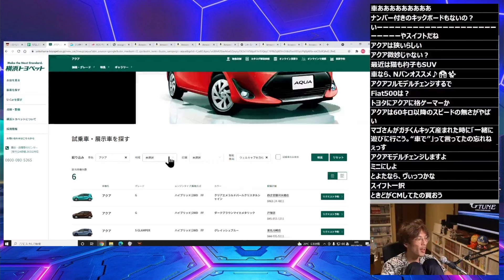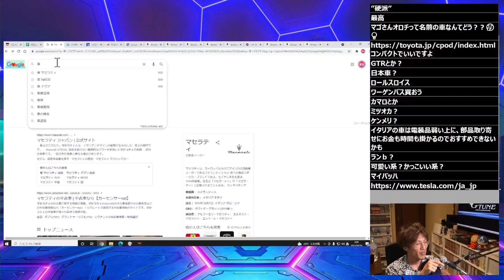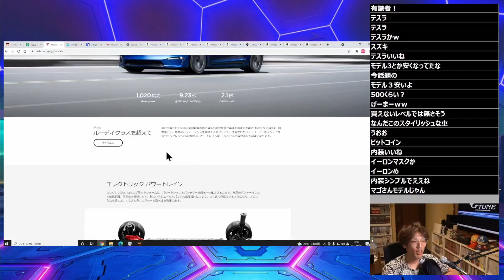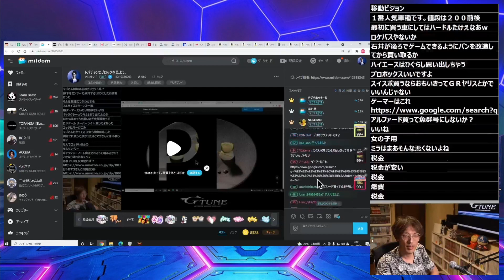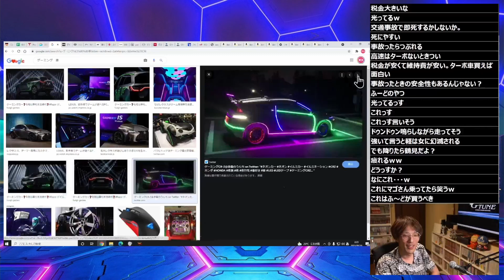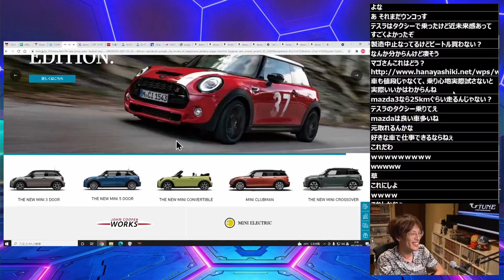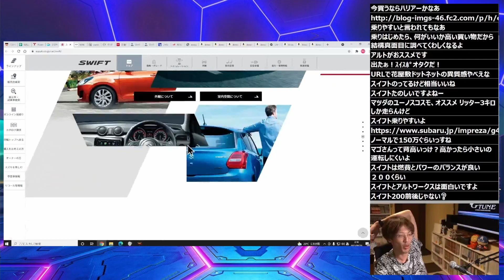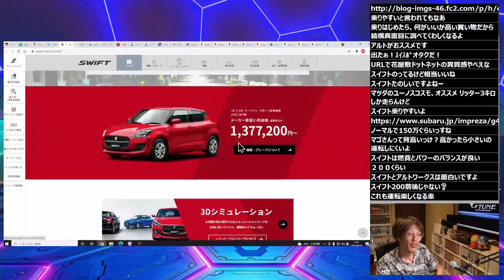【マゴ】ラインセンス保持者による車チェック配信・まとめ。テスラのサイトを見ていたら、リスナーにとんでもない車をオススメされた件【スト5・格ゲー】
5:25 マゴさん、これどう？